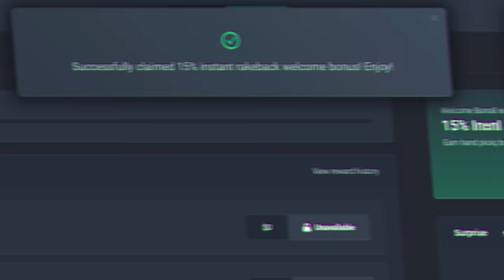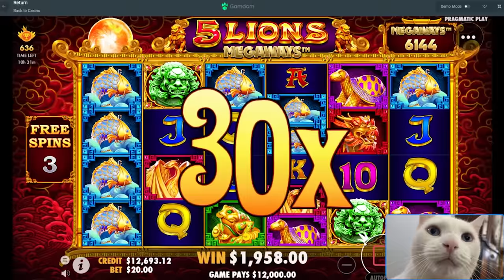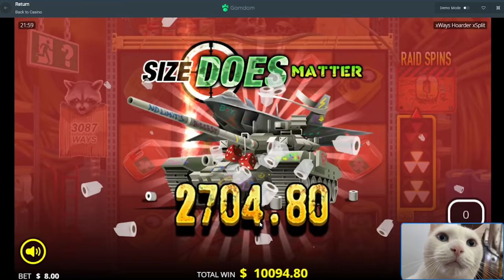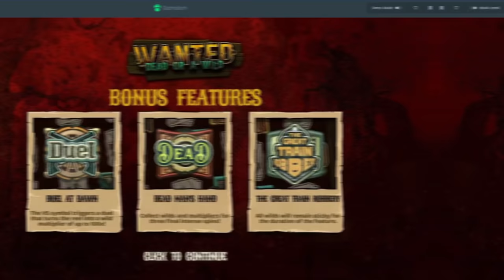THIS VIDEO HAS $100,000+ OF BIG WINS!!